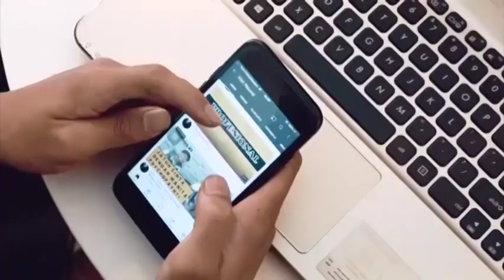TRIPODS - EPS 12 || KISAH SERAM DIBALIK LAGU NINA BOBO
TRIPODS ( Tribrata Podcast ), program baru dari Tribrata Tv yang berisikan informasi menarik dan dibahas secara dalam dan kekinian.

Kali ini membahas tentang misteri dibalik lagu Nina Bobo.

Simak kisah selengkapnya hanya di TRIPODS.